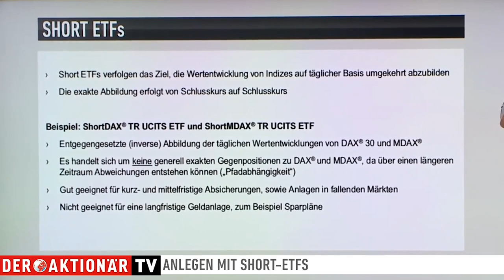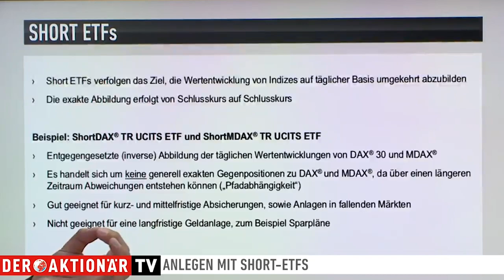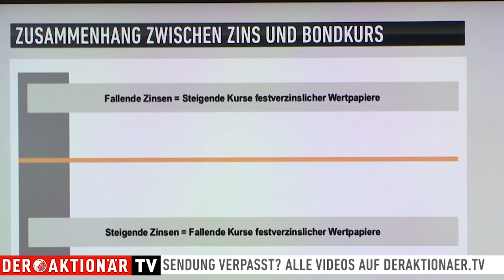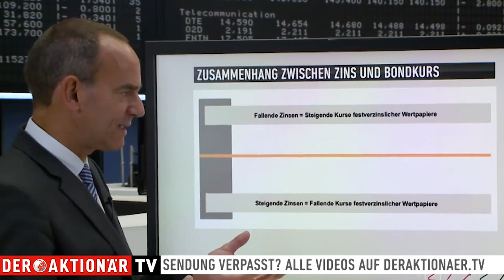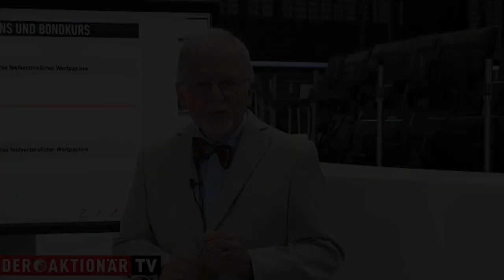Wenn die Märkte drehen: Short-ETFs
Bekanntlich können die Kurse an der Börse steigen, aber auch fallen. Mit ETFs können Anleger beide Richtungen nutzen. Wie funktioniert ein Short-ETF?

„Der Short-ETF bildet einen Index invers ab“, erläutert Thomas Meyer zu Drewer, Leiter von ComStage, „fallen die Kurse, steigt sein Preis und umgekehrt“. Allerdings müssen die Anleger eine Pfadabhängigkeit beachten, die dadurch entsteht, dass Short-ETFs jeden Tag wieder auf die Basis zurückgesetzt werden. „Dadurch kommen Abweichungen zu standen, die sich langfristig negativ auswirken können“, betont Meyer zu Drewer.

Deshalb ist ein Short-ETF für die kurzfristige Spekulation auf fallende Kurse aber auch teilweise Absicherung gegen Kursverluste geeignet, nicht aber für eine langfristige Strategie.